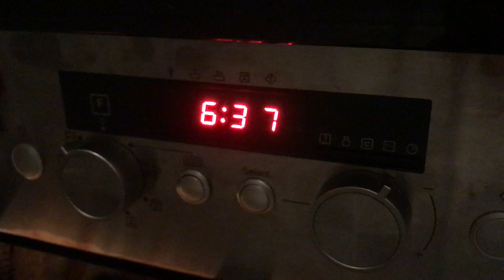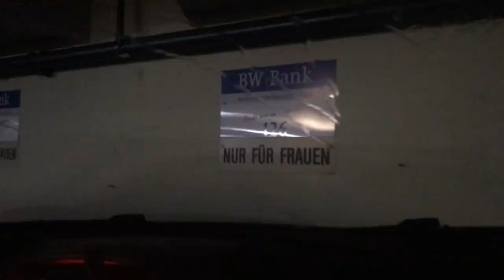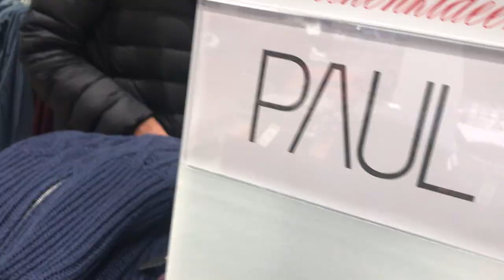Germany Week Part 2 | Vlog | Paul Morris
PART 2 OF MY GERMANY WEEK
Mama and I drive 11 hours in total to go to Karlsruhe for an audition!